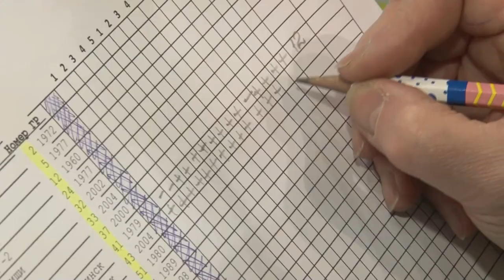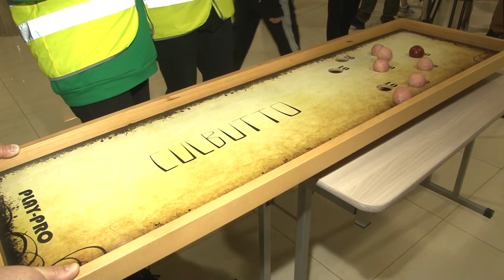Спорт с характером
Открытый турнир округа для спортсменов с ограниченными возможностями здоровья прошел в Одинцово.